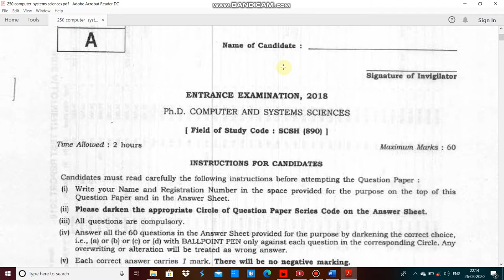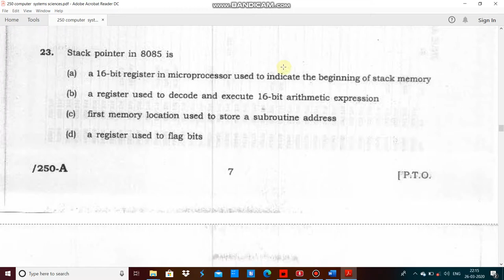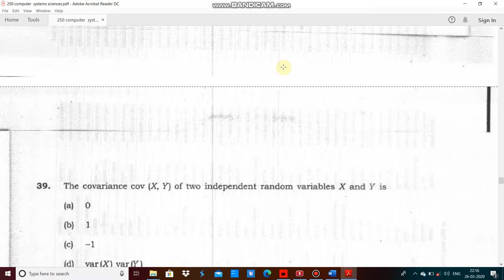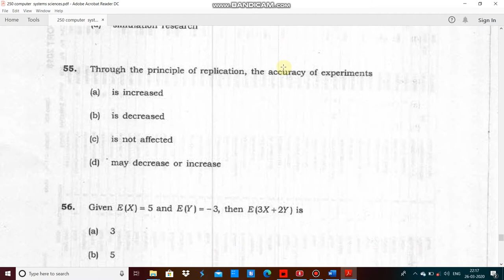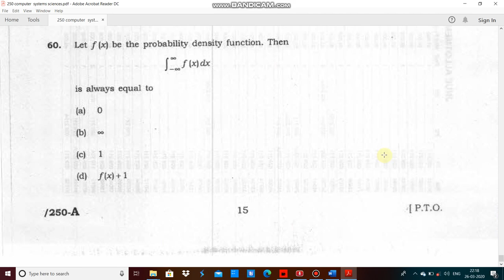JNU computer systems sciences PhD entrance paper 2018 by hitesh kumar